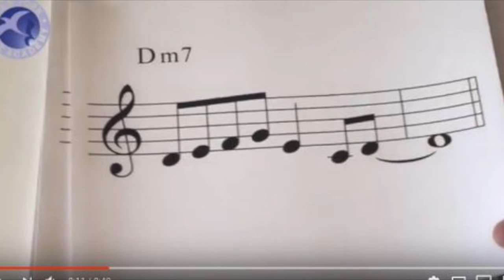The Lick In Some Keys, Mostly Am7